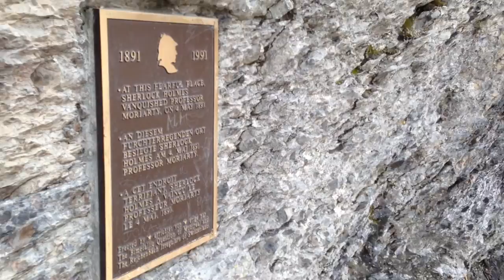Sherlock Holmes - The Reichenbach Falls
The ledge by the Reichenbach falls, near the Swiss town of Meiringen, where Sherlock Holmes and professor Moriarty fought and fell to their deaths.

There is a plaque on the rocks and a white star with flowers in honor of Holmes, one of the greatest minds that ever lived in the world of literature.